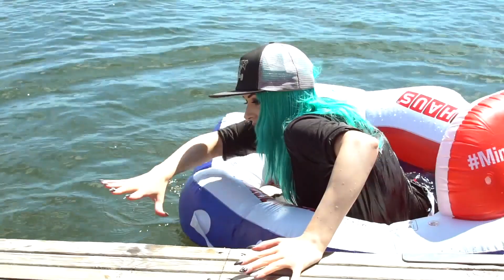JAG SKA PÅ NY DEJT!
[ Video i samarbete med Nextory ]

♥ För att testa Nextory gratis i 30 dagar gå in på denna länk